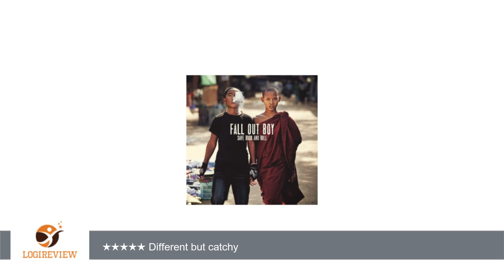4.6 out of 5 stars | Review/Test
Review about 4.6 out of 5 stars
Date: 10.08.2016